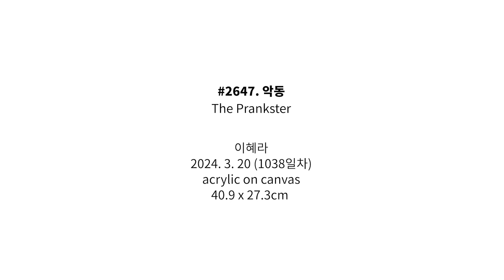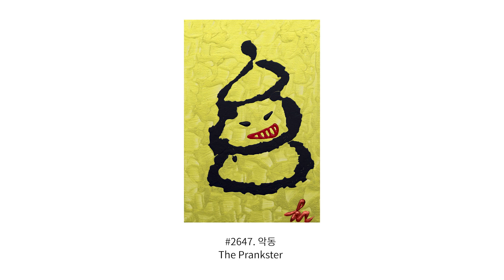#2647. 악동 (The Prankster) | 이혜라 Hyera Lee | 2024